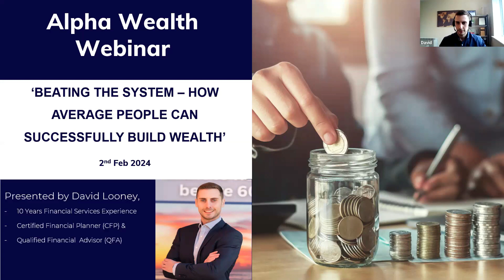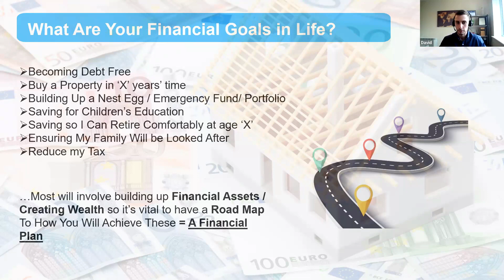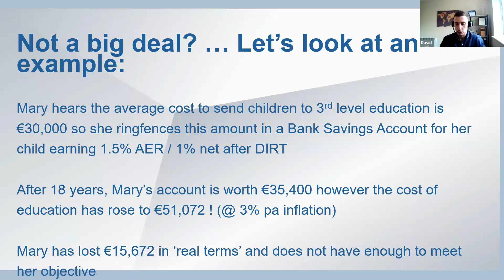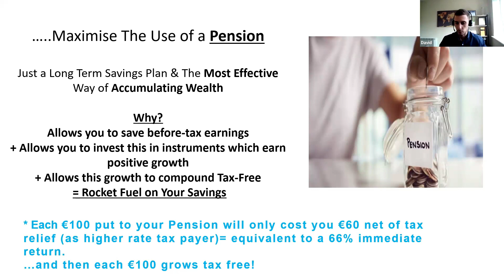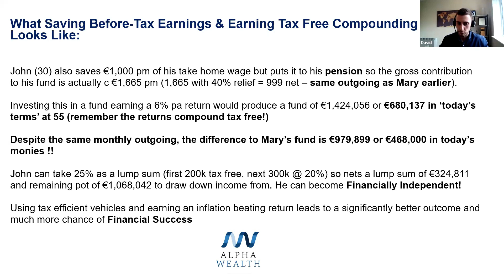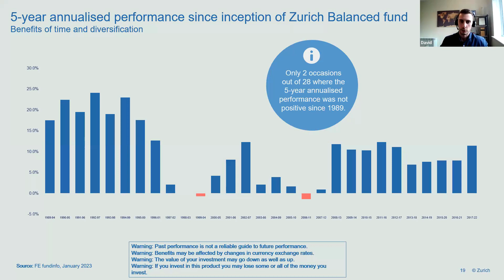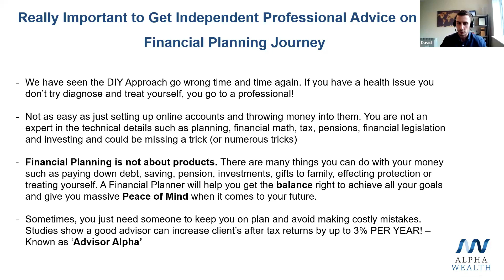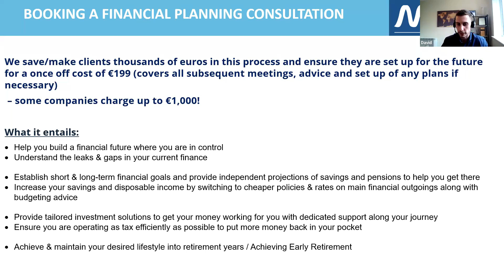Beating the System - How Average People Can Build Wealth